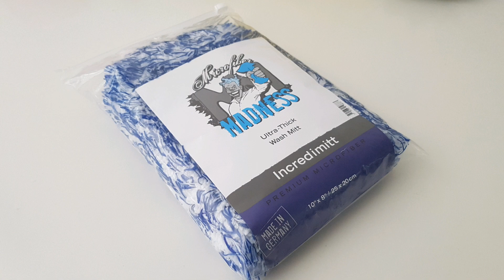Microfiber Madness Incredimitt Ultra-Thick Wash Mitt